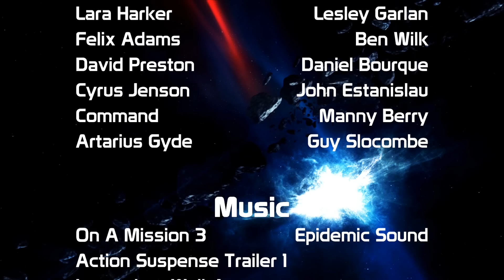Last Hope: The Halo Machinima - Divided We Fall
Alliances shatter, friendships dissipate, and when the true enemies reveal themselves. All seems lost.

Episode 13 will release on the 5th December 6pm.